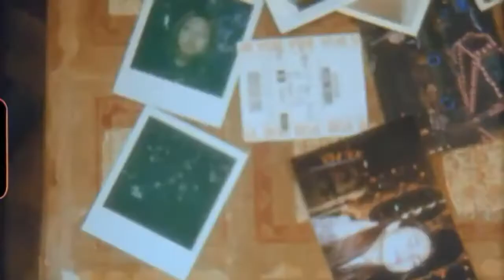Beabadoobee // Disappear [Lyric Video]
Posted and no copyright.

* the end of the f*cking world*